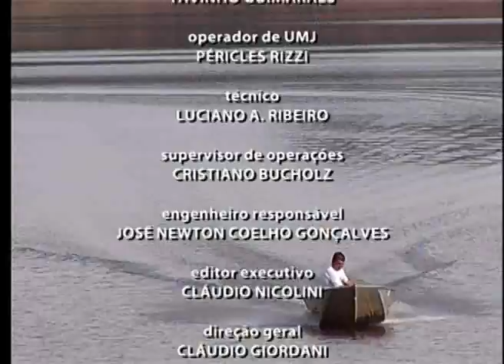BAND CIDADE 1ª EDIÇÃO 14 07 2016 PARTE 03